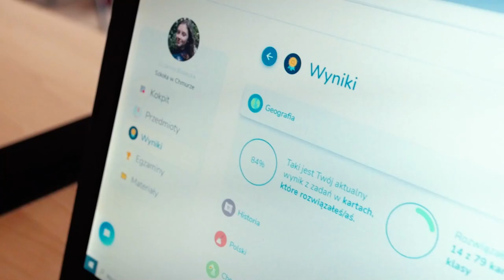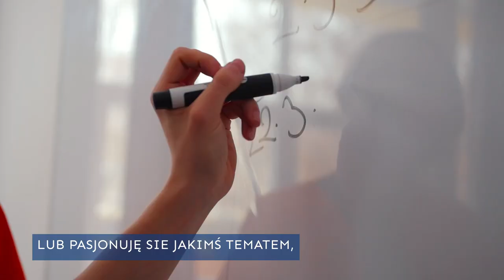JAK UCZYMY SIĘ W LICEUM W CHMURZE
Często pytacie nas jak wygląda nauka w naszym liceum i właśnie spieszymy z pomocą!
Tutaj macie informacje  z pierwszej ręki - od naszych wspaniałych uczniów i nauczycieli :)